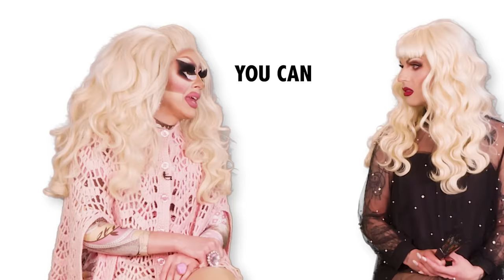UNHhhh Ep 72: "Global Warming" With Trixie Mattel and Katya Zamolodchikova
RuPaul's Drag Race season 7 queens Katya Zamolodchikova and Trixie Mattel in 'UNHhhh.' It's a show about nothing, and yet it's about everything.

Produced by
Pete Williams

Edited by
Jeff Maccubbin
Ron Hill

RuPaul's DragCon LA, May 24, 25, 26!